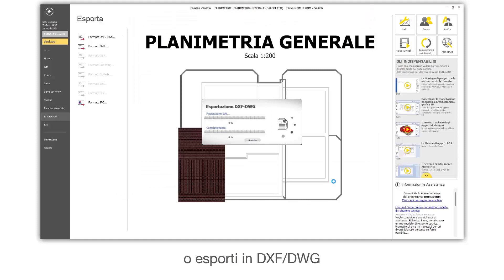Tutorial TerMus - La Planimetria - ACCA software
Come fare la Planimetria con un software per la certificazione energetica? Guarda come creare la tavola grafica Planimetria, stamparla o esportarla con TerMus in modo semplice e in poco tempo. Se vuoi scarica il software utilizzato nel video